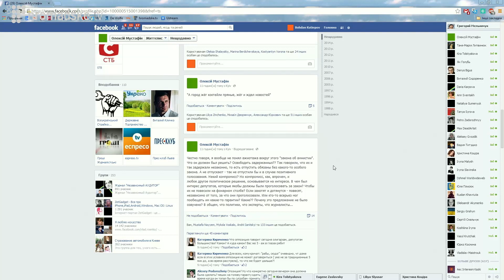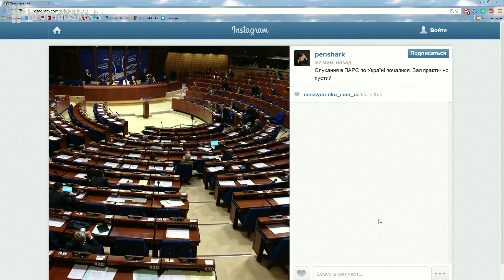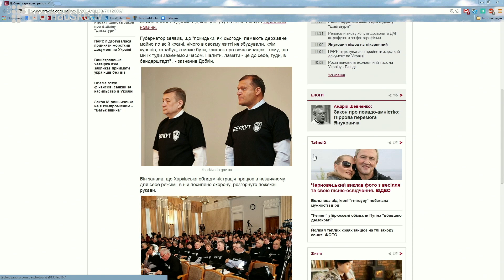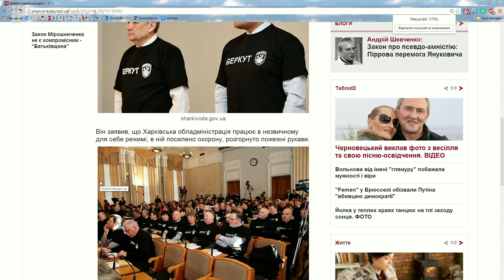Наливайченко: Потрібно повністю перезавантажити владу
Народний депутат Валентин Наливайченко  на Hromadske.TV 30.01.14